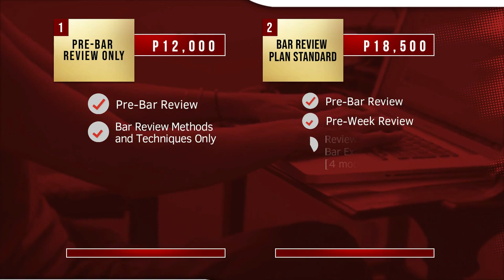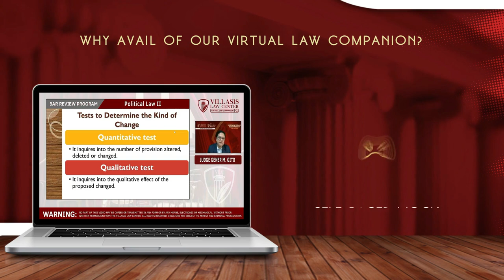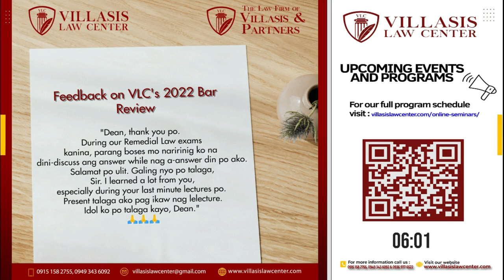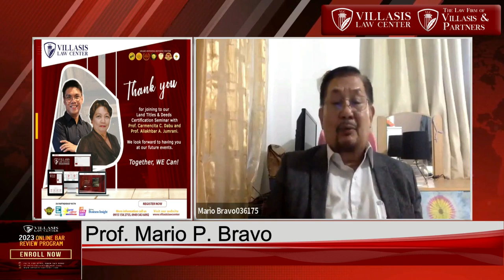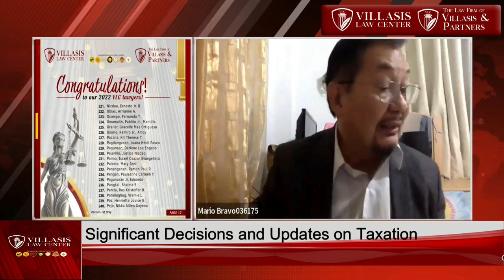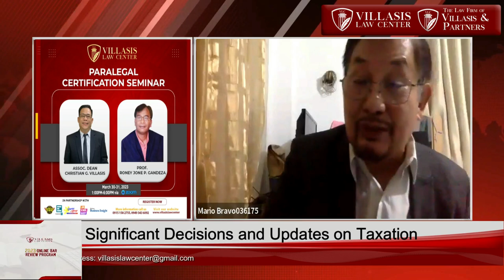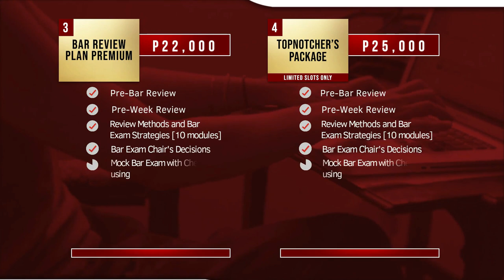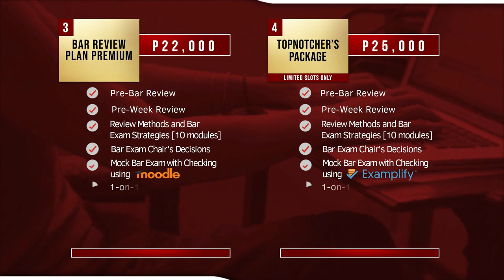VLC's 2023 Free Online Lecture Series #16: Significant Decisions and Updates on Taxation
Join us for a highly informative lecture on the significant decisions and updates on Taxation with Prof. Mario P. Bravo.
Scheduled for May 26 at 6 PM via YouTube and Facebook LIVE, this free online event presents an excellent opportunity to stay up-to-date with the latest developments in Taxation. Prof. Bravo will provide a comprehensive lecture that covers the most significant decisions and updates, offering invaluable insights into this complex and rapidly evolving field.
Attending this event will provide you with a deeper understanding of this vital legal topic.
To secure your spot at this exciting event, kindly register now by clicking on the following If you have any questions or concerns, please do not hesitate to contact us directly. We look forward to your participation in this event.